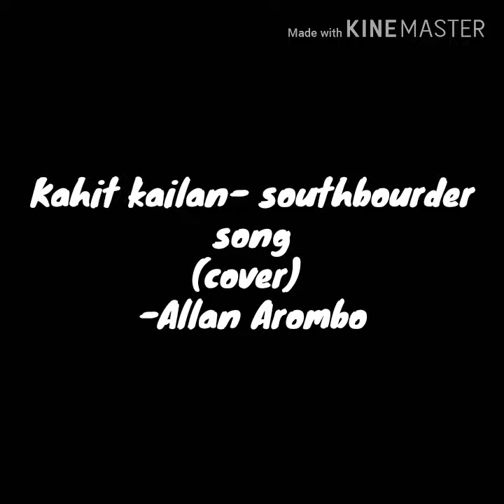Kahit Kailan-south bourder(cover) -Allan arombo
Here's my cover of one of my favorite OPM songs, south border"kahit kailan".